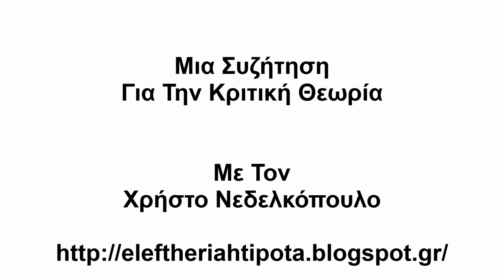Μια Συζήτηση Για Την Κριτική Θεωρία (Με Τον Χρήστο Νεδελκόπουλο)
Το εισαγωγικό μουσικό απόσπασμα είναι από το "Resistance" μέσα από τον δίσκο "Jeopardy" των
The Sound.

Μια Συζήτηση (23/09/2014) με τον Συγγραφέα και Υποψήφιο Διδάκτορα Φιλοσοφίας Χρήστο Νεδελκόπουλο περί Κριτικής Θεωρίας (Σχολή Της Φρανκφούρτης).
Έχει εκδώσει τις ποιητικές συλλογές
"Σιγόβρασμα Ονείρου"
"Οι σιωπές των κραυγαλέων"
και το πεζό "Ένας τρελός με ένα μαχαίρι στο δέρμα".

Τον ευχαριστώ πολύ που αποδέχθηκε την πρόσκλησή μου ώστε να κάνουμε αυτή τη συζήτηση.

Η Συζήτηση ουσιαστικά χωρίζεται σε τέσσερα μέρη:
(1) Κριτική Θεωρία
(2) Η Πολιτική Και Φιλοσοφική Σκέψη Του Χέρμπερτ Μαρκούζε
(3) Η Σκέψη Του Χέρμπερτ Μαρκούζε Για Την Τέχνη & Την Αισθητική
(4) Μια Συνοπτική Κριτική Αποτίμηση Της Κριτικής Θεωρίας

Στα (2) και (3) γίνονται αναφορές και σε θέματα που άπτονται της σκέψης του Βάλτερ Μπένγαμιν

Επειδή λόγω έλλειψης χώρου του Youtube δεν μπορούν να καταγραφούν όλες οι επιμέρους θεματικές στην "Περιγραφή" (συνολικά οι επιμέρους θεματικές έχουν καταγραφεί στο blog η θεματολογία εδώ διαμορφώνεται ως εξής

(1) Κριτική Θεωρία:
(Ένδεκα Ερωτήσεις)

Πρώτη Ερώτηση:
Κριτική Θεωρία (Ιστορική & Πολιτική Συγκυρία) (1:30)
Τελευταία Ερώτηση:
Κριτική Στην Κριτική Θεωρία (25:30)

(Είκοσι Ερωτήσεις)

Πρώτη Ερώτηση:
Χέρμπερτ Μαρκούζε & Κριτική Θεωρία (29:06)
Τελευταία Ερώτηση:
Η Μαρκουζιανή Σκέψη Στο Σημερινό Τοπίο
(Μια Υπόθεση Εργασίας) (1:32:55)

(Δώδεκα Ερωτήσεις)

Πρώτη Ερώτηση:
Φαντασία/Αρχή Της Πραγματικότητας/Μεγάλη Άρνηση (1:34:43)
Τελευταία Ερώτηση:
"Κατά Παραγγελία Τέχνη" & Αισθητική Διάσταση (2:02:32)

Μία Ερώτηση:
Μια Συνοπτική Κριτική Αποτίμηση Της Κριτικής Θεωρίας (2:06:55)